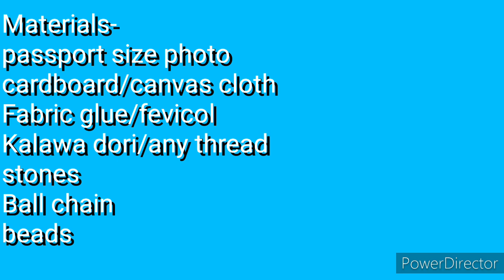How To Make Rakhi | Photo Rakhi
This Rakshabandhan, why not make a beautiful and personalized Photo Rakhi for your brother with your own hands.

Material needed:
Passport size photo
Cardboard/canvas cloth
Fabric glue/Fevicol
Kalawa Dori/thread
Stones
Ball chain
Beads